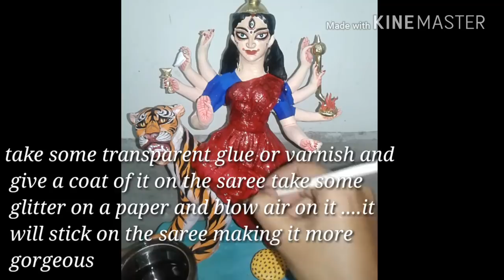Ambe(Durga) Ma idol making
Fr any queries and further information be free to comment in the comment section below or u can contact through my fb id